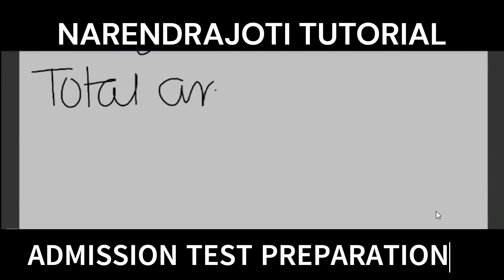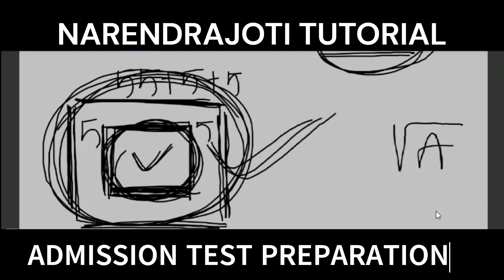Rkmission Admission Test Preparation | Area & Perimeter | rkmvnarendrapur | NARENDRAJOTI TUTORIAL